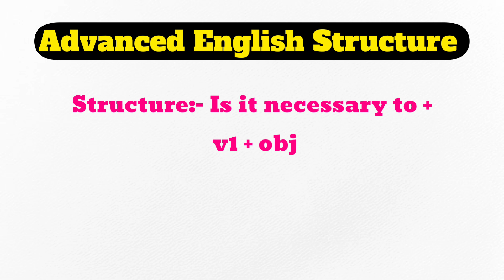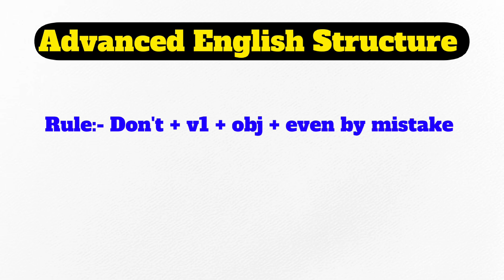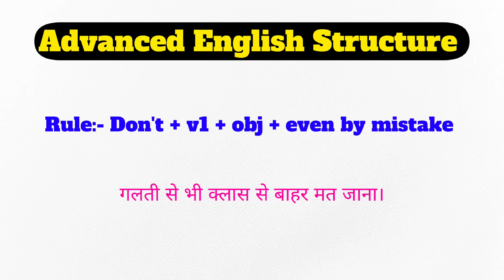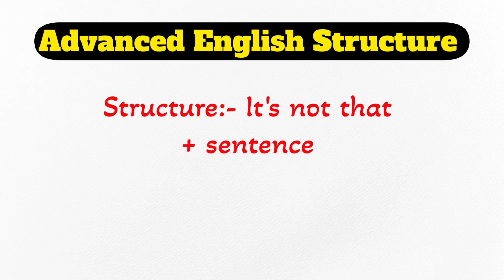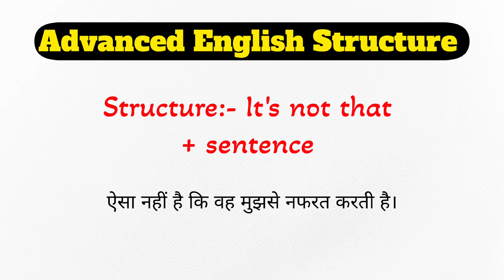English Sentences Formula || Advanced English Structure || Spoken English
Hello guys,